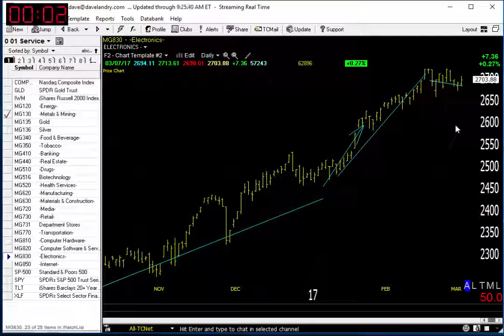03/08/17 Dave Landry's Market In A Minute-Market Pulling Back, So, Play The Pullback! (duh)